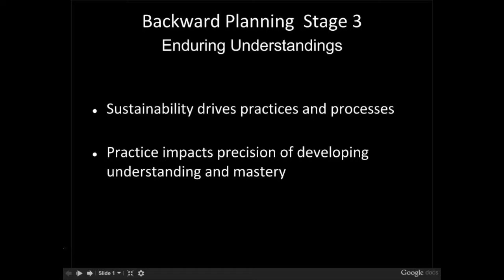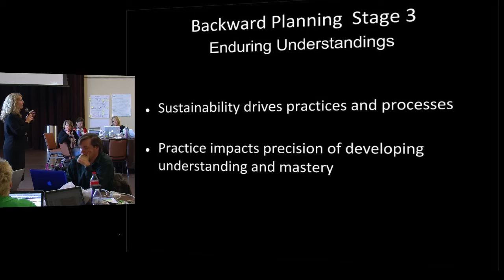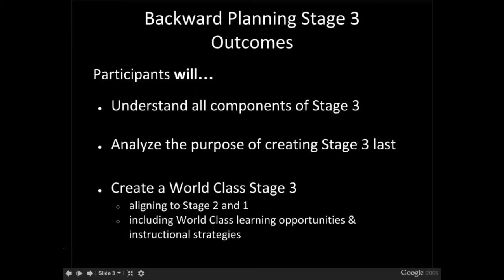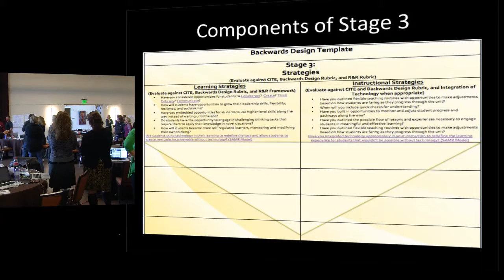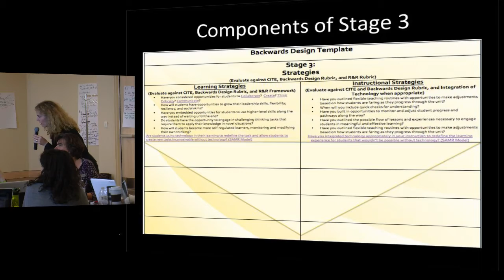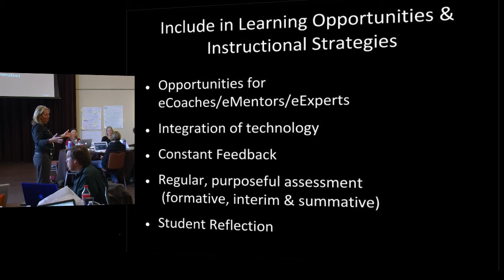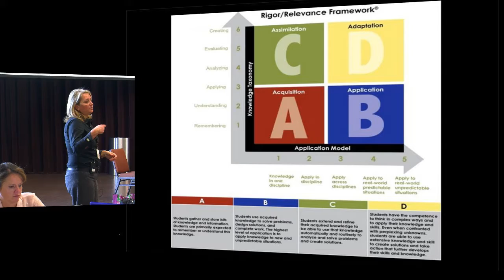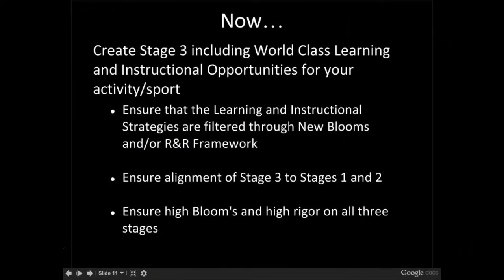112912TofT 7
Enduring Understandings
Essential Questions
Backward Planning Stage 3